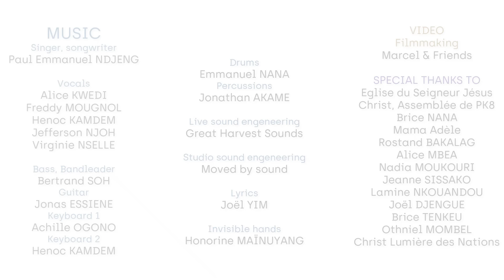Simple Worship Together | Je suis l'étoile de mon Dieu | Reach out to the Lord Live album (21/22)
✨ Je suis l’étoile de mon Dieu ✨

Découvrez "Je suis l’étoile de mon Dieu", un chant puissant qui célèbre notre identité en Dieu, proclamant que nous sommes Ses étoiles, Ses bien-aimés, et qu’aucune force ne peut éteindre la lumière qu’Il a placée en nous. 🌟

À travers des paroles empreintes de foi, nous déclarons que nous sommes la prunelle de Ses yeux, Ses ambassadeurs sur la terre, et qu'Il est avec nous à chaque instant. Ce chant est une source d'encouragement pour nous rappeler que, peu importe les défis, Dieu répond par le feu pour ceux qu'Il aime !

Passages inspirants :
- Zacharie 2:8 : "Car celui qui vous touche touche à la prunelle de Son œil."
- Ésaïe 60:1 : "Lève-toi, brille, car ta lumière arrive, et la gloire de l'Éternel se lève sur toi."
- Matthieu 5:14 : "Vous êtes la lumière du monde. Une ville située sur une montagne ne peut être cachée."
- 1 Pierre 2:9 : "Vous, au contraire, vous êtes une race élue, un sacerdoce royal, une nation sainte, un peuple acquis, afin que vous annonciez les vertus de celui qui vous a appelés des ténèbres à son admirable lumière."

Écoutez, chantez, et laissez vous remplir par la lumière et la puissance de Dieu ! Soyons ensemble des étoiles qui brillent, illuminant le monde de Sa grâce et de Son amour. 🙌✨

Lyrics
Refrain
Qui pourra m’éteindre
Qui pourra m’éteindre ?
Oh…
Qui pourra m’éteindre
Qui pourra m’éteindre ?

Couplet
Oh oh oh
Oh oh oh
La prunelle de ses Yeux
Oh oh oh
Oh oh oh
Mon Père répond par le feu !

Refrain
Qui pourra m’éteindre
Qui pourra m’éteindre ?
Oh…
Qui pourra m’éteindre
Qui pourra m’éteindre ?

Couplet
Oh oh oh
Oh oh oh
Son enfant bienaimé
Oh oh oh
Oh oh oh
Pour moi il s’est sacrifié

Refrain
Qui pourra m’éteindre
Qui pourra m’éteindre ?
Oh…
Qui pourra m’éteindre
Qui pourra m’éteindre ?

Chute
Je suis (je suis)
La lumière de ce monde (La lumière de ce monde)
Commissionné pour ce monde (Commissionné pour ce monde)
Le sel de la terre (Le sel de la terre)
L’ambassadeur de mon Père (l’envoyé de mon Père)

✨ Je suis l'étoile de mon Dieu (I Am the Star of My God) ✨

Presenting Je suis l'étoile de mon Dieu (I Am the Star of My God), a powerful song that celebrates our identity in God, proclaiming that we are His stars, His beloved, and that no force can extinguish the light He has placed within us. 🌟

With lyrics full of faith, we declare that we are the apple of His eye, His ambassadors on earth, and that He stands with us in every moment. This song is an uplifting reminder that, no matter the challenges, God answers by fire for those He loves!

Inspiring Bible Verses :
- Zechariah 2:8: "For whoever touches you touches the apple of His eye."
- Isaiah 60:1: "Arise, shine, for your light has come, and the glory of the Lord rises upon you."
- Matthew 5:14: "You are the light of the world. A town built on a hill cannot be hidden."
- 1 Peter 2:9: "But you are a chosen people, a royal priesthood, a holy nation, God’s special possession, that you may declare the praises of him who called you out of darkness into his wonderful light."

Listen, sing along, and let your heart be filled with God’s light and power! Together, let’s shine brightly, illuminating the world with His love and grace. 🙌✨